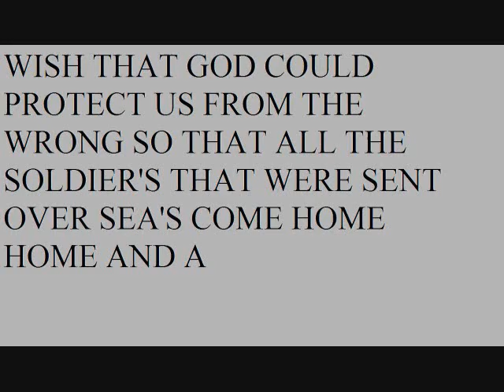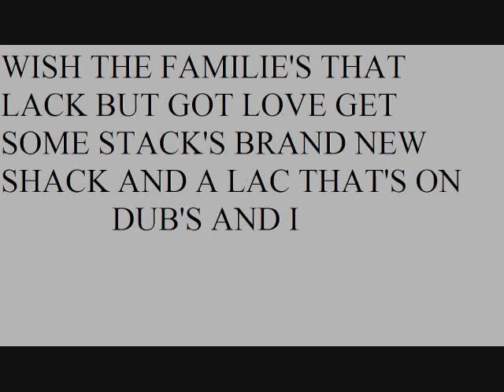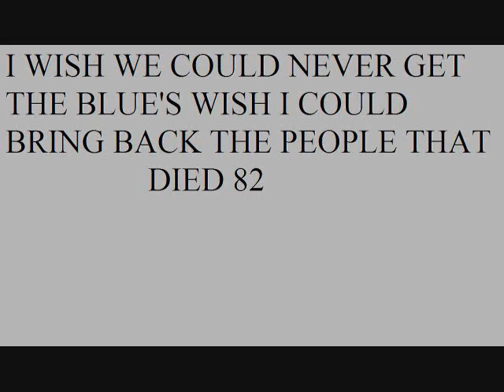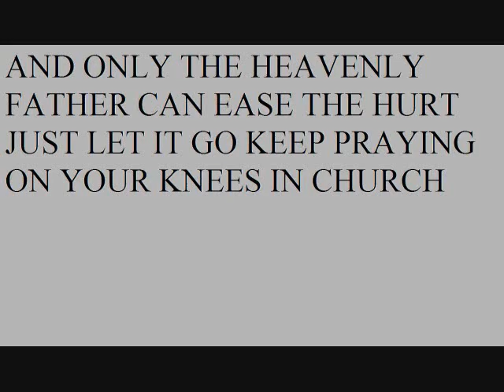hopeful lyrics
the lyrics to twista's song hopeful